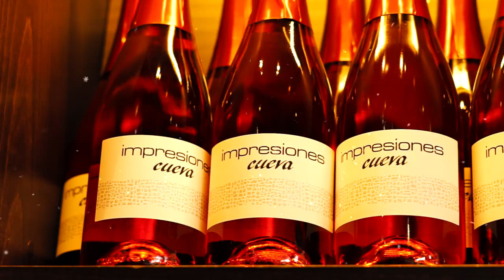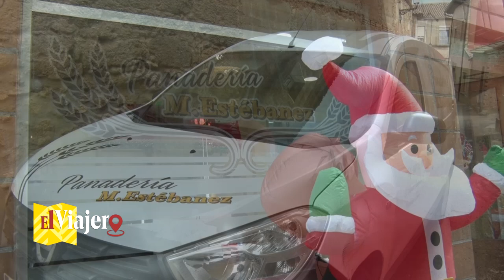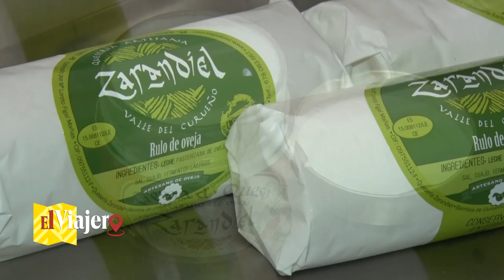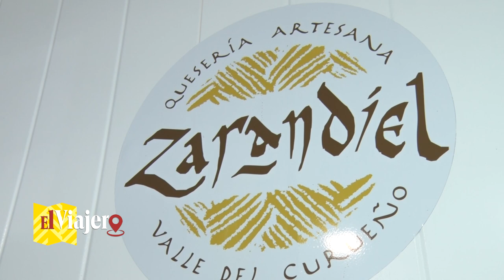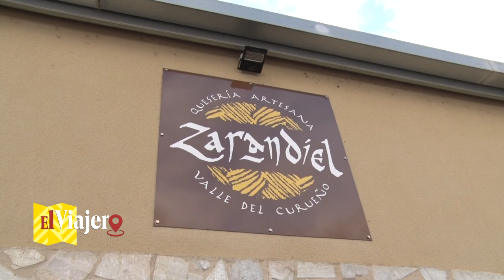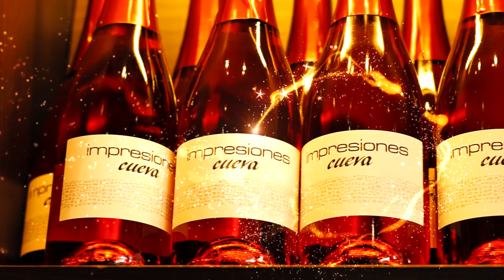EL VIAJERO 19 - PRODUCTOS DE LEÓN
Estamos en una provincia amplia y extensa, en territorio y en productos. Hoy en Valderas visitamos a J.Fernández, toda una vida dedicados a la carne y los buenos embutidos. También estamos con Panadería Estébanez, muchos años a la espalda con sus productos, especializados en pan bregado, pastas, tortas, etc. En Santas Martas, miel de la familia Panera nos sirve para documentarnos y saber mas de este producto natural. Quesos Zarandiel y su proyecto cada día con nuevos productos de su ganadería propia. En Sahagún, La Tahona, nos presenta toda una gama de panes, dulces, pasteles y oferta específica para estos días de fiesta.